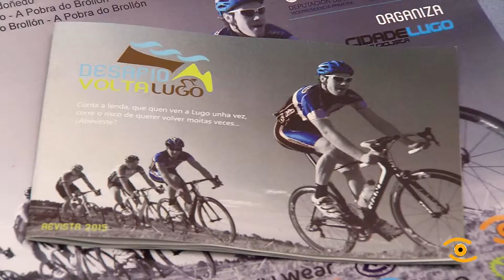A TIC colabora na "Volta Ciclista Desafío Lugo"